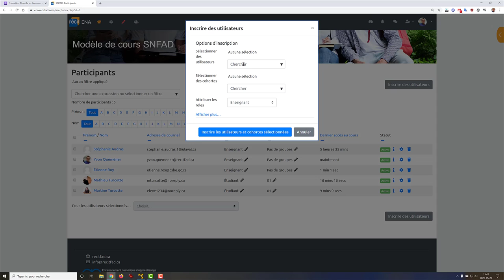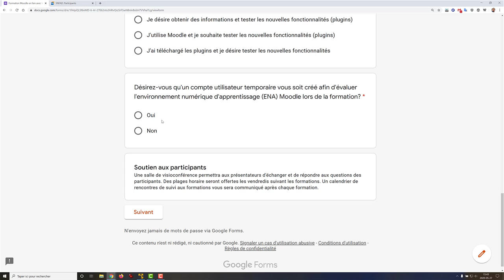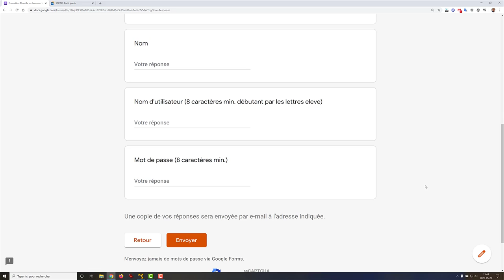Ajout d'un compte élève Moodle dans le cadre de la formation SN RÉCIT FAD